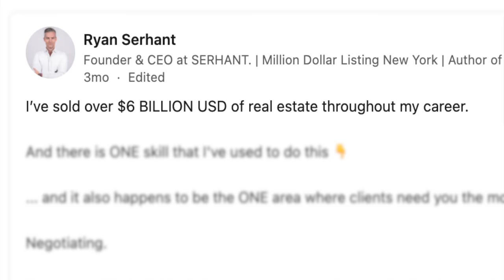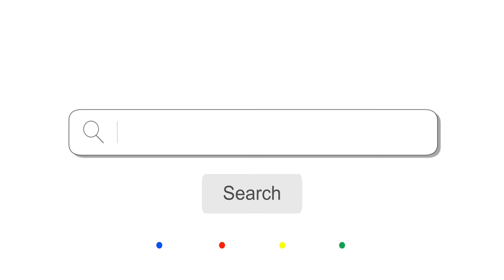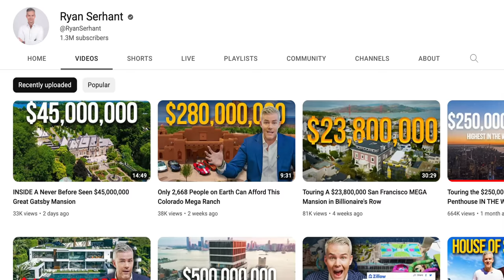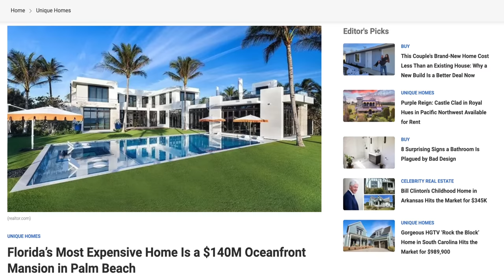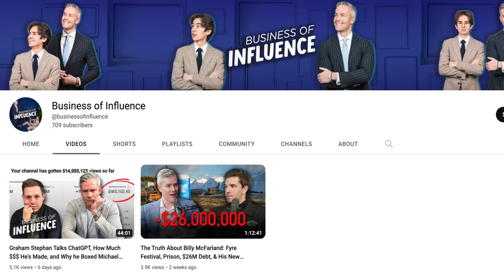Ryan Serhant: The 2023 Housing Crash, Billionaires Exposed, Selling Everything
Take control of your creator finances for FREE with Creative Juice